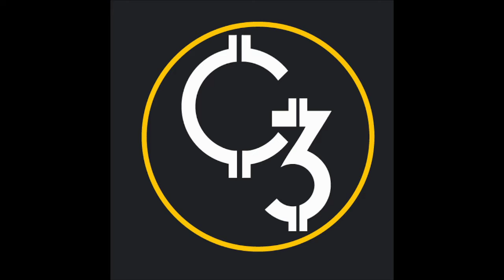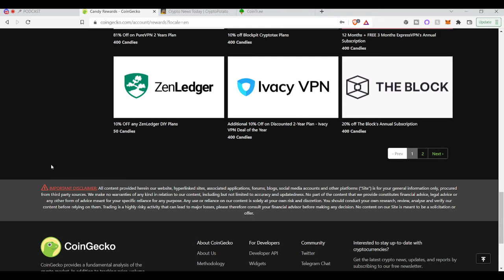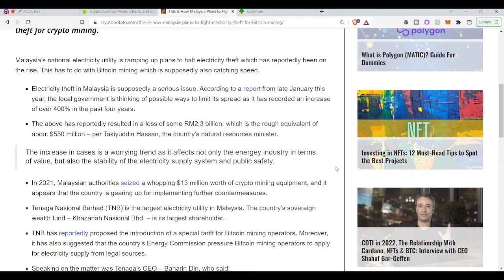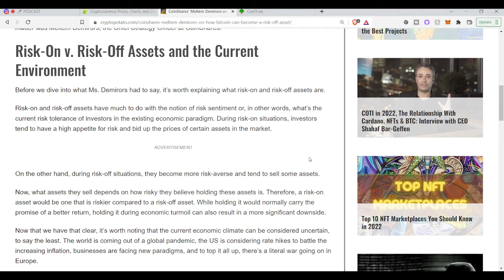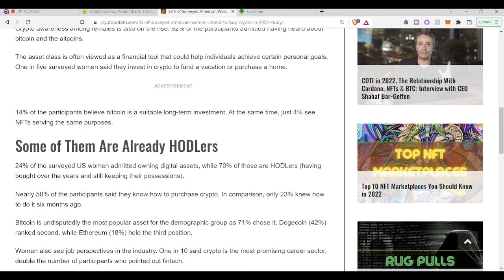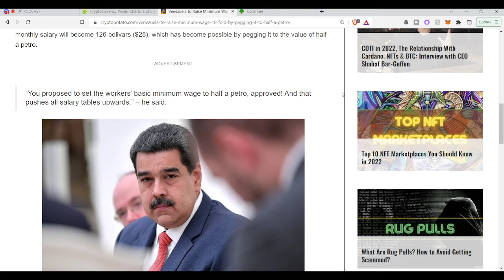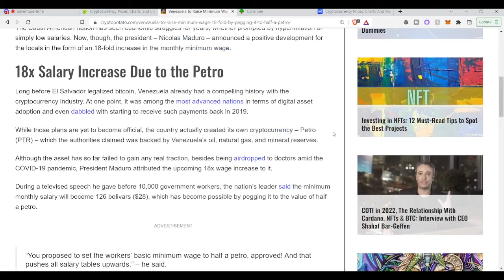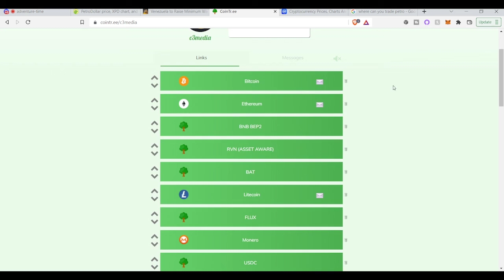RUSSIA TURNS TO CHINA'S UNIONPAY, MS. DEMIRORS RISK-ON V. RISK-OFF ASSETS, VENEZUELA 18X WAGES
E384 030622 RUSSIA TURNS TO CHINA'S UNIONPAY, MS. DEMIRORS RISK-ON V. RISK-OFF ASSETS, VENEZUELA 18X WAGES

Hello Cryptonants, welcome back to another episode of Crypto Currency Chat. STACK SATS AND HODL! ADIOS!

Thank SOS for the our music @SOSonside